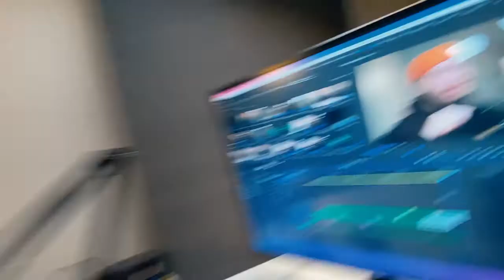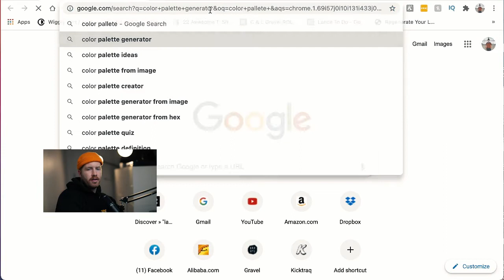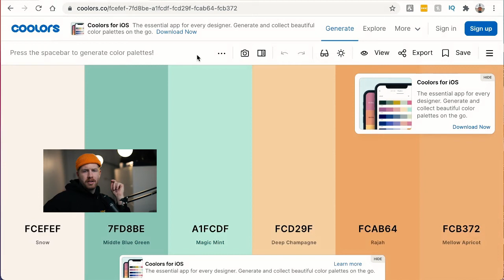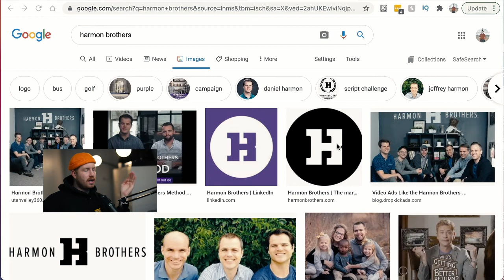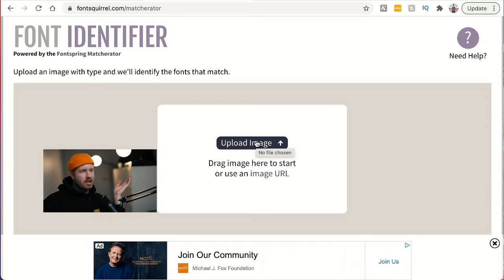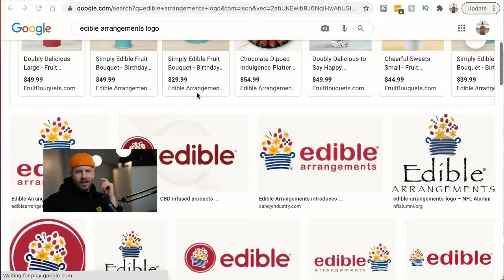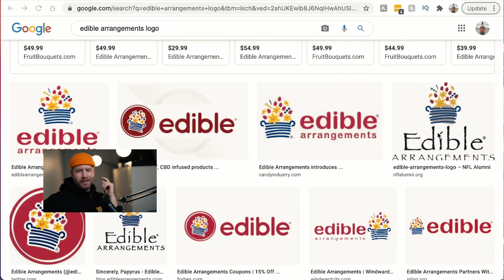How to Launch a Brand in 2021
Lance and Brooke give you an easy checklist on how to start your own brand.

The video will help you:

- Define your brand
- Find your target demographic
- Create a brand story and finding your voice
- Find your voice
- Design your aesthetic
- Tie it all together to be consistent

Nice to meet you, we're Lance and Brooke. We're here to help you start your business!

(*Sorry for Brooke's audio, her mic wasn't on 😞)

Canon 6d mk ii (You’ll have to get the Mk i used)
Canon 50mm 1.8
Canon 1DX ii
Canon 50mm 1.2
SD card
Video Monitor

Lance's Audio:
Zoom Mic
Mic Stand
Mic Cord

Light:
Aperture 120d
Softbox for light